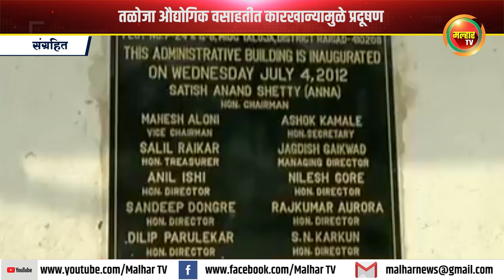*तळोजा औद्योगिक वसाहतीत कारखान्यामुळे प्रदूषण*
तळोजा औद्योगिक क्षेत्रात कारखान्यांमधून होणाऱ्या प्रदूषणामुळे नागरिकांना दररोज मोठ्या प्रमाणात त्रासाला सामोरे जावे लागत आहे. त्यामुळे प्रदूषण नियंत्रणासाठी महामंडळानेच आता पुढाकार घेतला आहे. या अनुषंगाने रात्रीच्या वेळी पथकाची नेमणूक करण्यात आली आहे,